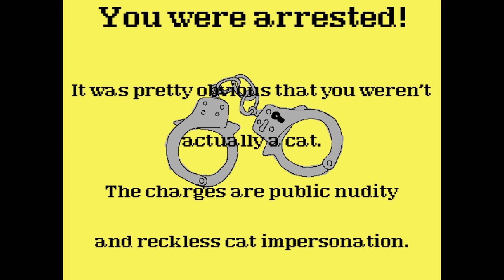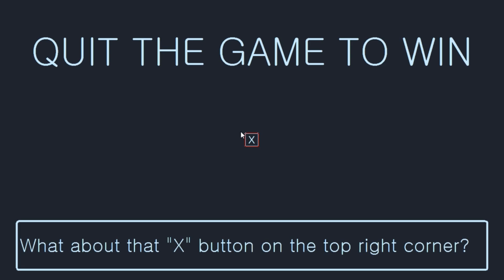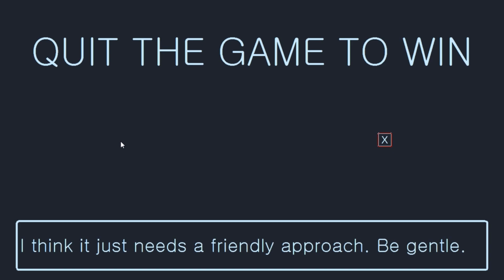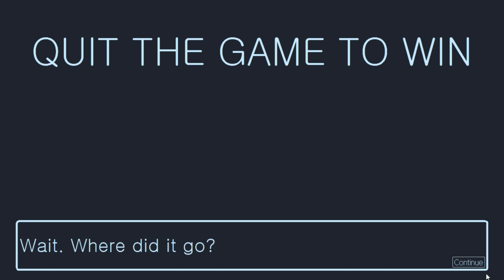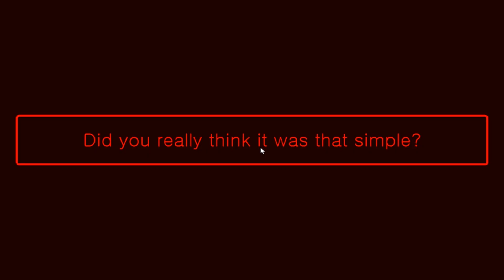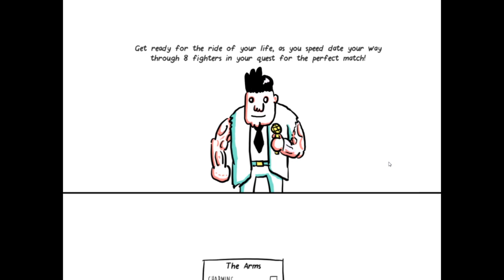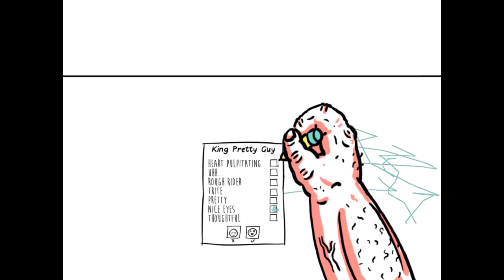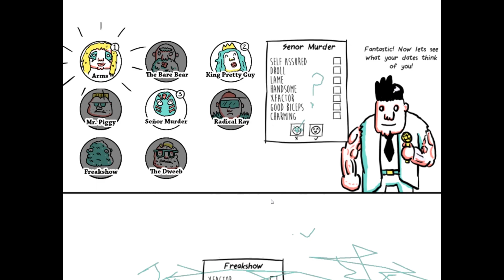|| 18+ || DR FUNKY DEATH DAD || Papa Juiz Plays Weird Games (Part 1?)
dude i dont even know what happened here.

games in the video were:
take your time
cat show
quit the game to win
wrestling with emotions

part 2 coming sometime maybe
more videos soon xoxo
- daddy

bilingual bonus:
Olá. Eu sou seu pai. Você vai assistir meus vídeos. Você vai gostar dos meus vídeos. Meus vídeos são seus favoritos e você contará ao seu gato sobre meus vídeos. Você mostrará a seus pais e avós e sua família negará a você. Eu sou seu verdadeiro pai. Eu sou tudo que você precisa. Papai está aqui por você. Aceite meu abraço.